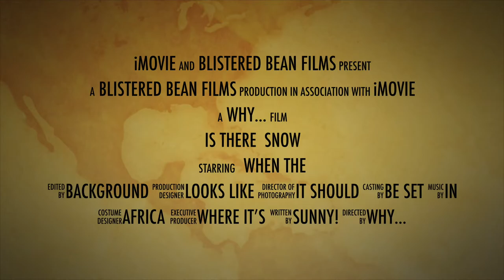Springer Spaniels in the Snow! Cute dogs Funny pups!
A wee quick film of Springer Spaniels, Ally and Maggie, playing in the snow today (27th Dec 2014). It's all good fun until they realise that the fluffy white stuff is REALLY cold!! Then it's back inside for a lie down at the radiator and a biscuit!
I'm using this to work on my film making! Trying to turn 2 minutes of, not really anything, into something a little amusing!